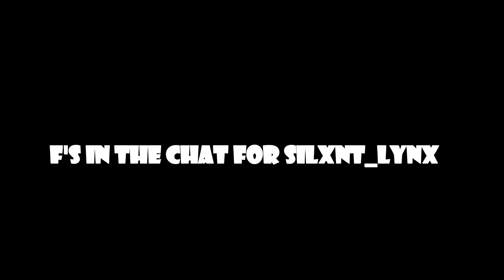THE GAMEMODE THAT YOU CAN BEAT A TRYHARD | (Arsenal)